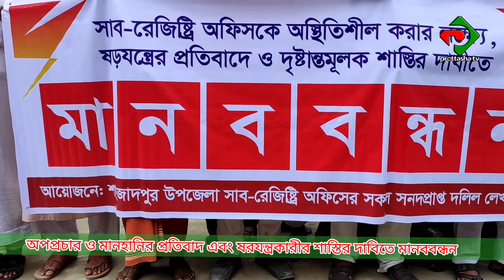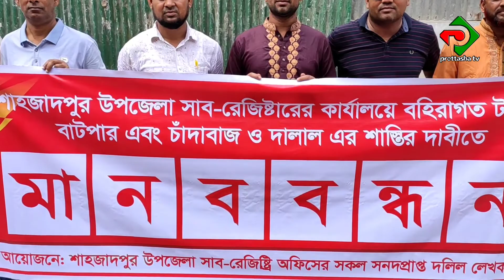সাব-রেজিস্ট্রি অফিস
সিরাজগঞ্জের শাহজাদপুর সাব-রেজিস্ট্রি অফিসকে অস্থিতিশীল করার লক্ষ্যে, ষড়যন্ত্রের প্রতিবাদে ও দৃষ্টান্তমূলক শাস্তির দাবিতে মানববন্ধন করেছে দলিল লেখক সমিতি।
রবিবার (২৫ সেপ্টেম্বর) সকাল ১০টায় পৌর শহরের সাব-রেজিস্ট্রি অফিসের সামনে দলিল লেখক সমিতির সকল শতাধিক সদস্যের উপস্থিতিতে ঘন্টা ব্যাপী এই মানববন্ধন অনুষ্ঠিত হয়।
মানববন্ধনে বক্তব্য রাখেন, দলিল লেখক সমিতির সভাপতি হাজী আব্দুর রশীদ, সাধারণ সম্পাদক আজিজুল হক শিমুল ও আহবায়ক কমিটির সাবেক প্রধান উপদেষ্টা হাজী আব্দুর রহমান।
এসময় আরও উপস্থিত ছিলেন, দলিল লেখক সমিতির প্রধান উপদেষ্টা বীর মুক্তিযোদ্ধা আলহাজ্ব জাহিদ হোসেন মানিক, ২নং উপদেষ্টা রফিকুল ইসলাম, ৩নং উপদ্ষ্টো আলহাজ্ব আবু বক্কার, সাংগঠনিক সম্পাদক মাহবুব রানা চৌধুরী, যুগ্ম-সাধারণ সম্পাদক মিজানুর রহমান সহ দলিল লেখক সমিতির সকল সদস্যরা।
বক্তারা তাদের বক্তব্যে বলেন, সোহেল আকন্দ নামের একজন টাউট প্রকৃতির লোক সাব-রেজিস্ট্রি অফিসকে অস্থিতিশীল করার লক্ষ্যে কিছু বহিরাগত লোকজন নিয়ে মানববন্ধনের নামে মিথ্যা অপপ্রচার চালাচ্ছে। উক্ত সোহেলকে পূর্বের সাব-রেজিস্ট্রার প্রতারণার অভিযোগে তার নামে মামলা দিয়েছিল। এবং সে সেই মামলায় জেল খাটা আসামি।
এসময় মানববন্ধনে অংশগ্রহনকারীরা সোহেলের শাস্তির দাবিতে বিক্ষোভ করেন।